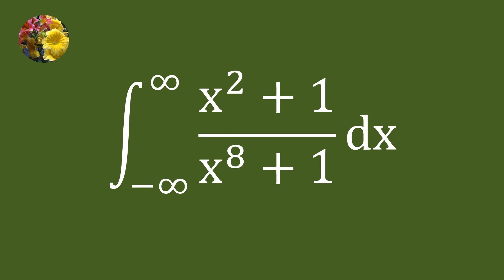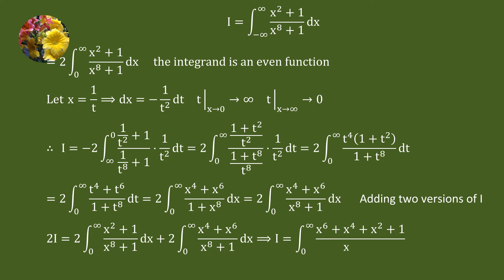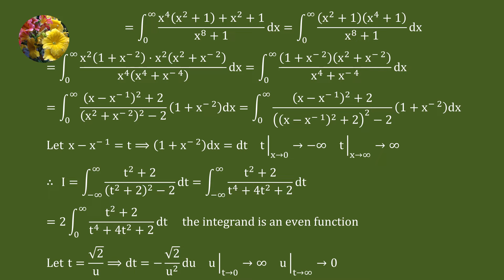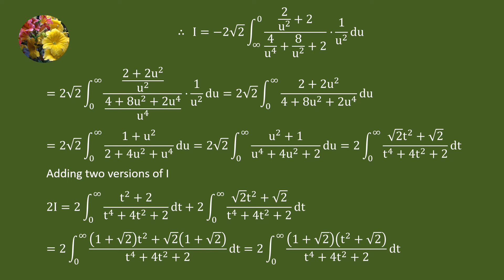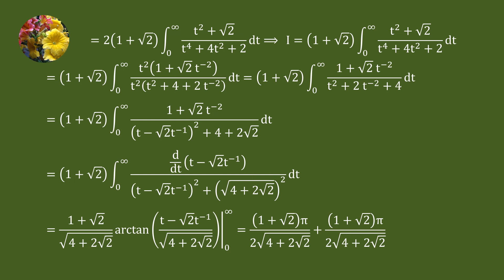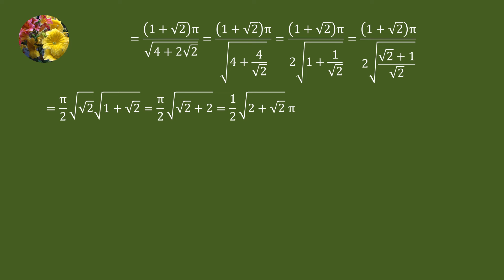Evaluating a monster improper integral using a variety of different techniques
Mis-2488
Integrate (x^2 + 1)/(x^8 + 1)dx from - ꝏ to ꝏ